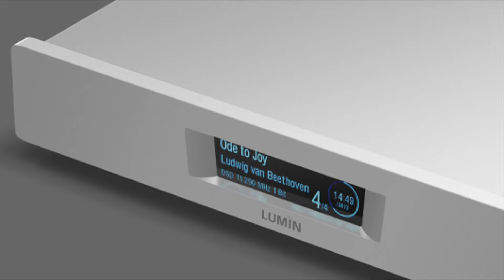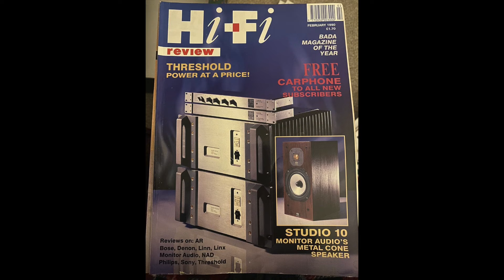Shine On – Lumin Music's D3 is a Bright Star Among Serious Sounding Streamers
For streaming fans seeking something that's comprehensively better than the likes of Cambridge Audio's keenly-priced CXN v2, this is well worth looking at. Mike and David reckon the Lumin D3 is a fine sounding bit of kit.

The guys agree that there's a lot to love about its fine finish, and the sound is a cut above most of its rivals, too. First though, there's the small issue of a certain Dennis Waterman song to be discussed...

Each episode of Hi-Fi Riff features Mike and David's unedited, unexpurgated views about all manner of weird and wonderful hi-fi designs. Business executive Mike has a wealth of knowledge from previous hi-fi retail experience, and David has written about hi-fi for thirty years. Now Editor-in-Chief of StereoNET, he's picked up a few things along the way.

The eighties-tastic title tune is called ‘UFO/Mike’s Jumper’, and used with the express permission of our old pal and rights holder Simon Lythe.